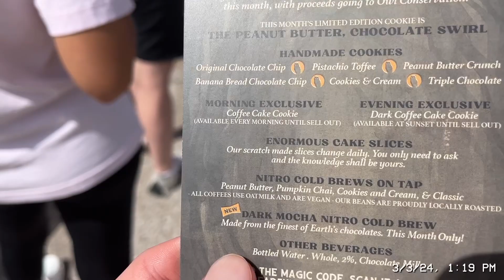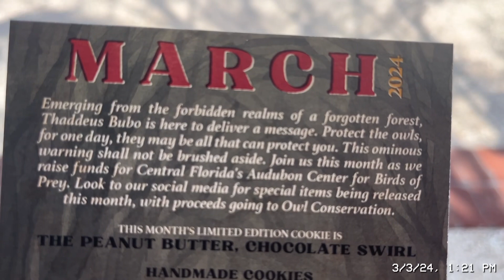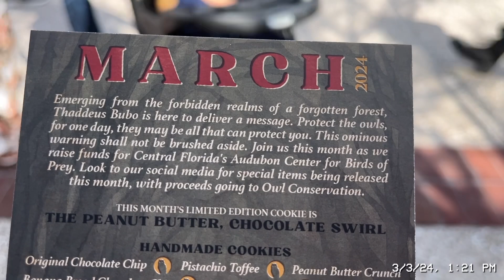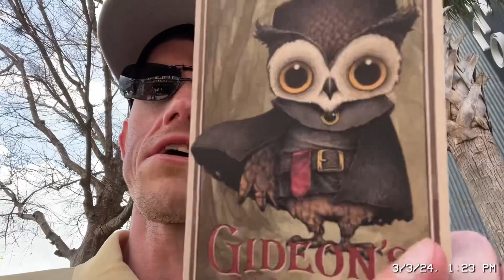Gideon’s Bakehouse cookie of the month for March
Time for Gideon’s cookie of the month for March!! Plus, window shopping for my friends daughter Birthday 🎉 and tour of my friends work!!